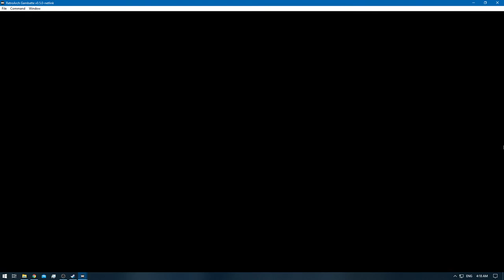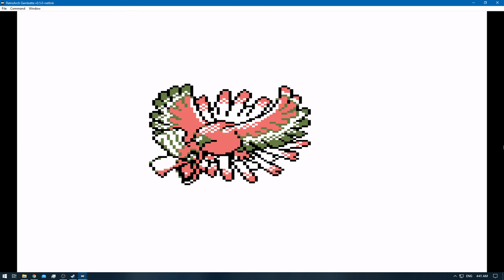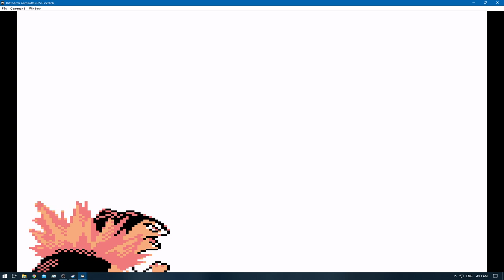[1/3] Pokemon Gold [RA] - Episode 56.6 - Training [NC]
Pokedex Total: 85/251 [Gen 1 & 2]
Pokemons Caught: 0
Pokemons Evolved: 3
Trainers Defeated: 5
Times Wiped Out: 0
Difficulty: Default
Bonus Feature: Retro Achievements [RA]

0:00 - [YouTube Time Stamp Feature]
0:17 - [The Adventure Continues]
1:23 - [Pokemon Battle: PKMN Trainer Cal Starts]
4:51 - [Metapod] [83/251]
5:51 - [Pokemon Battle: Meiki VS Gold Starts]
9:31 - [Pokemon Battle: Meiki VS Gold Ends]
9:46 - [Butterfree] [84/251]
11:12 - [Pokemon E4 Battle: Meiki VS Will Starts]
14:55 - [Pokemon E4 Battle: Meiki VS Will Ends]
15:31 - [Pokemon E4 Battle: Meiki VS Koga Starts]
18:27 - [Pokemon E4 Battle: Meiki VS Koga Ends]
19:01 - [Pokemon E4 Battle: Meiki VS Bruno Starts]
21:23 - [Pokemon E4 Battle: Meiki VS Bruno Ends]
21:53 - [Pokemon E4 Battle: Meiki VS Karen Starts]
26:04 - [Pokemon E4 Battle: Meiki VS Karen Ends]
27:04 - [Pokemon E4 Champion Battle: Meiki VS Lance Starts]
36:13 - [Pokemon E4 Champion Battle: Meiki VS Lance Ends]
36:31 - [Forrtress] [85/251]
39:03 - [White Apricorn - Fast Ball]
39:13 - [Fast Ball]
39:52 - [End of the Episode]
Note: I noticed that i miss a PKMN again somewhere.
The recording started with 83 PKMN's and i counted Metapod as 83 , even though it should be 84.
I'll look into this once i have Time Stamped all the video's , so that i can recheck them ALL @ once.
My sincere apologies for the inconvienence.
I either double counted 1 PKMN , twice or i cannot count lol or i missed a PKMN somewhere
Either way i will fix it @ some point / correct it.